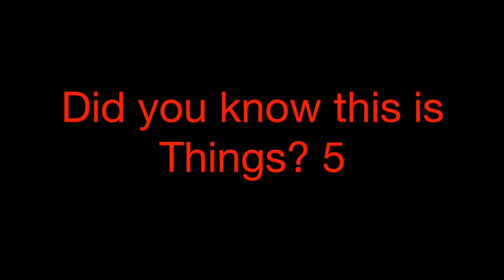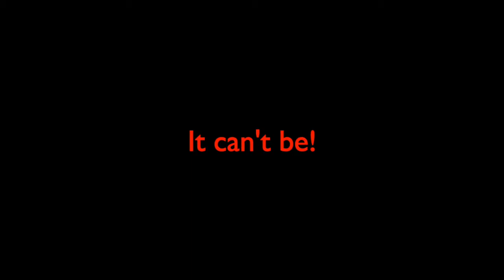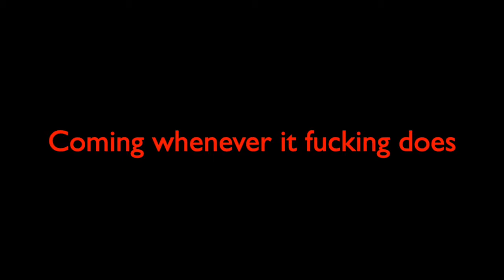Things? 5 The Return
OH YES! THINGS? IS BAK!